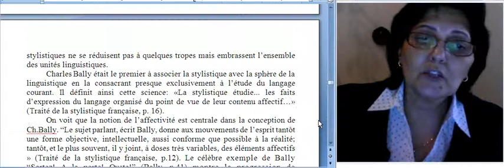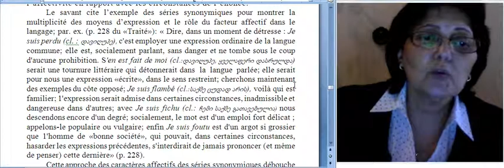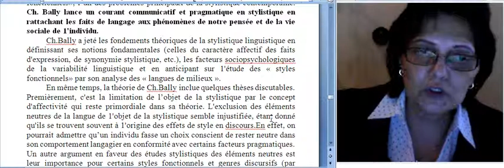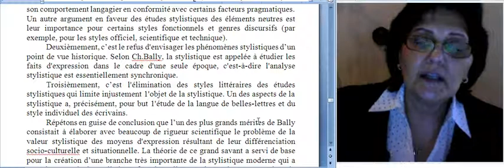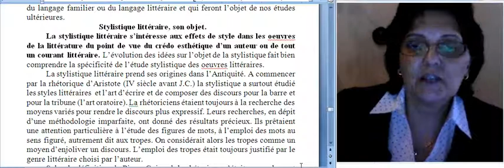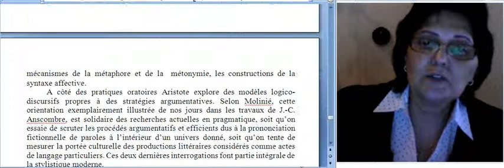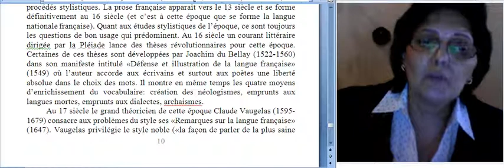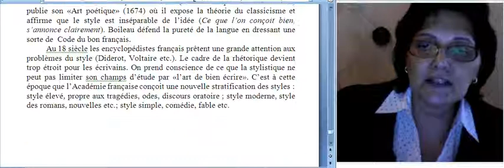მაია თევზაძე,ფრანგ.ენის სტილისტიკა,1.3